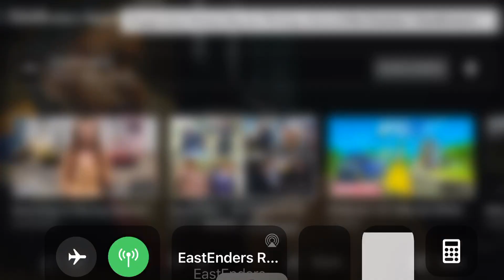Eastenders - Next Week Trailer